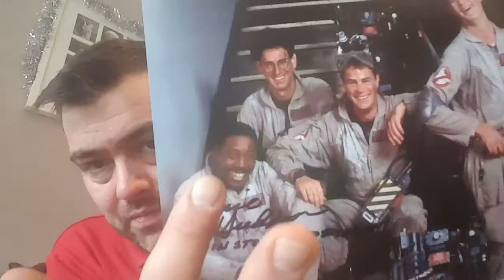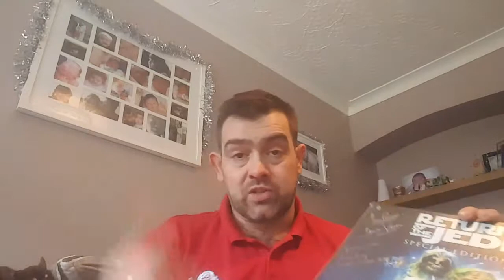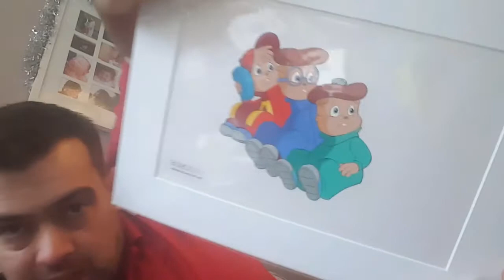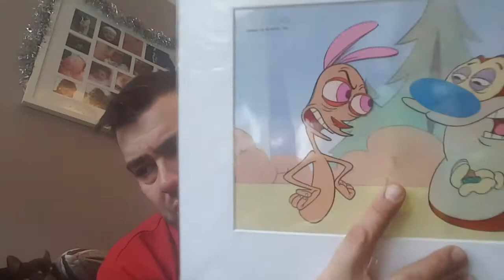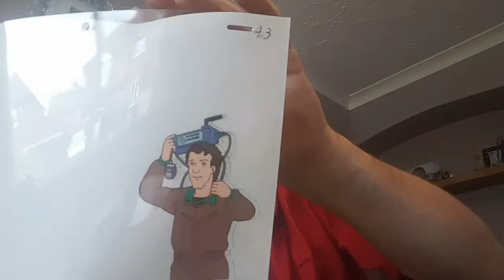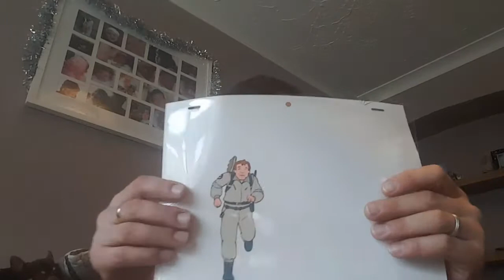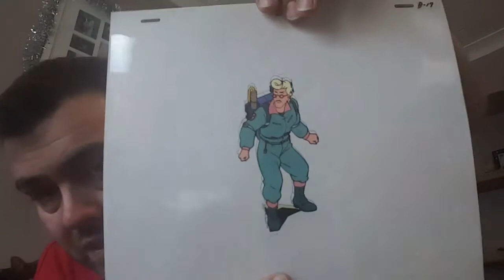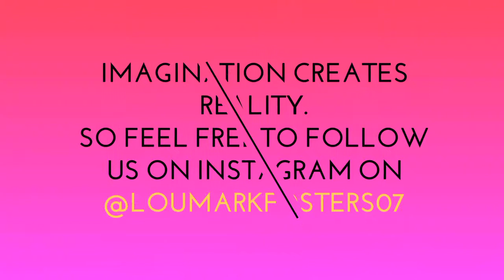FOR THE LOVE OF SCI-FI 2/12/2017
Well what an abortion this was nevertheless it was a day out in Manchester with my sister here are the events of what happened on that day they weren't very exciting but I thought I do a video as I haven't done one in a while this kind of fills in the gap on what happened on the 2nd of December feel free to like and subscribe and if you enjoy this video please share